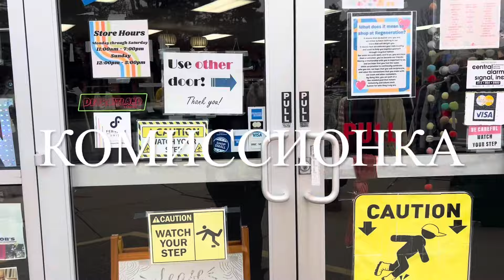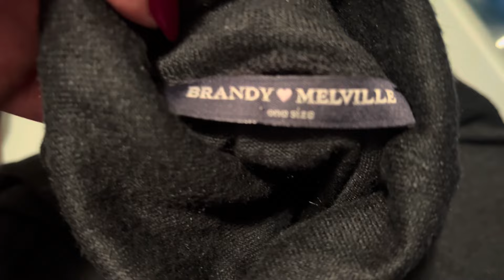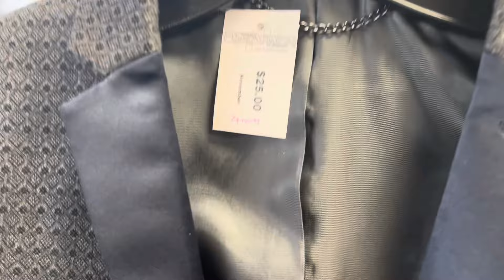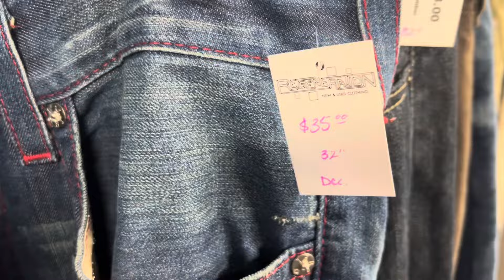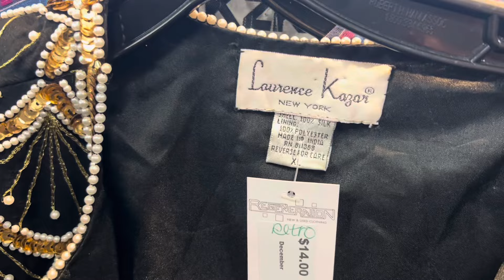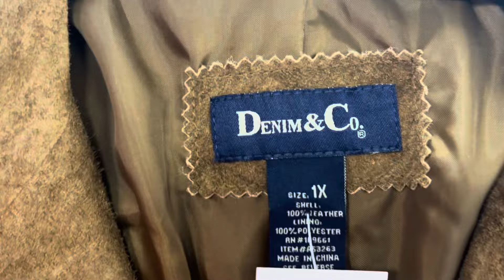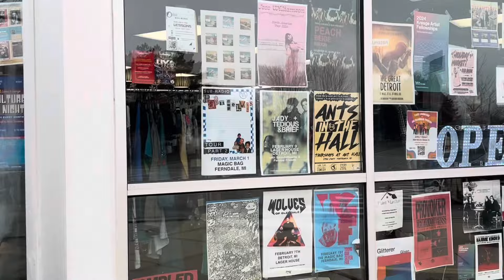КОМИССИОННЫЙ МАГАЗИН в Америке✌️Купила, Поносила и Продала